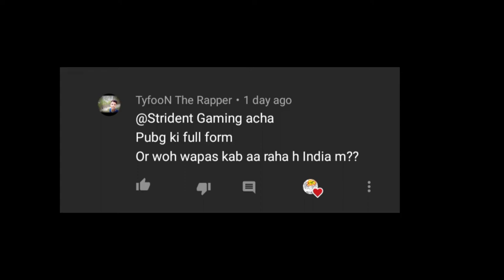q.n.a Answers I You people are awesome I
Hey family strident is back with the answers of your questions so please watch till end and discover strident ✨